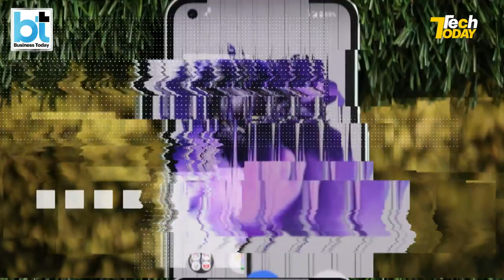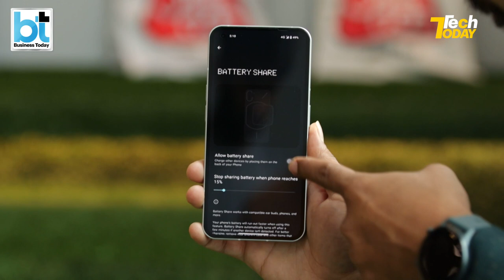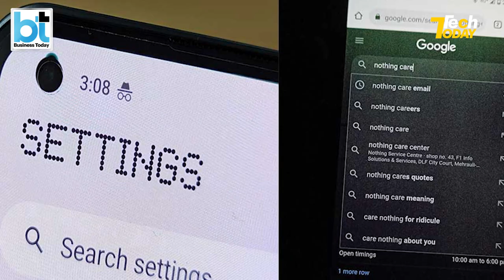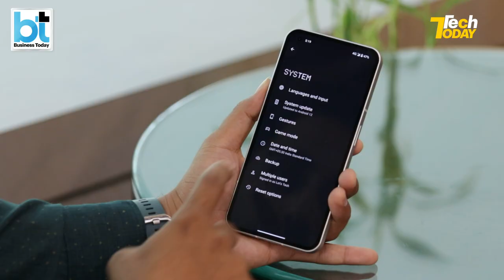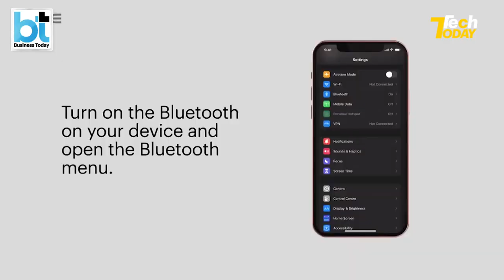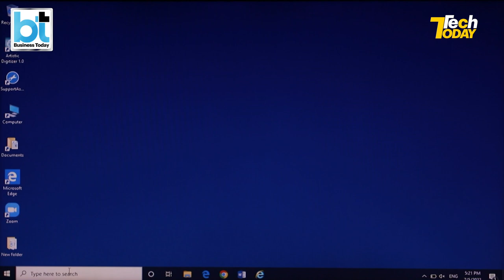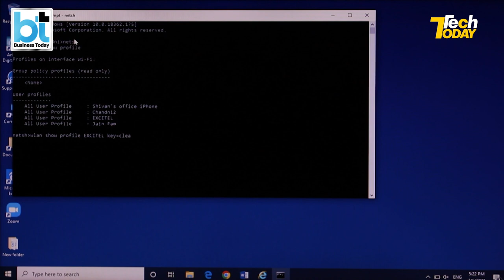Everything about the Nothing Phone 1, a chat with one of Instagram’s funniest creators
This week, we bring you and exclusive in-depth review of the Nothing Phone 1, seeing beyond all the hype. Also, why are all tech companies in the race for smart glasses all of a sudden? Don’t miss this episode if you’re a Saloni Gaur fan as she spills the beans on how comedy is a serious business (on Instagram)!